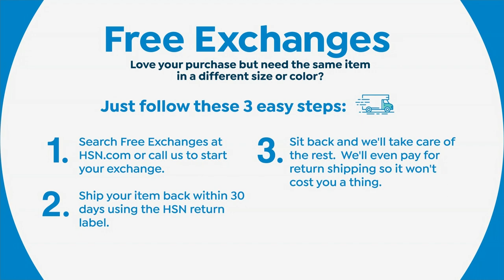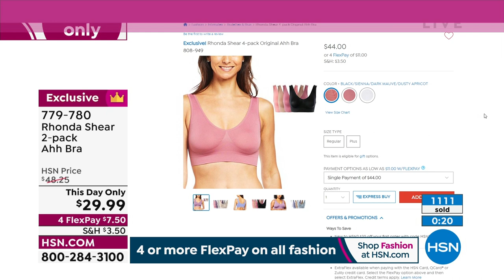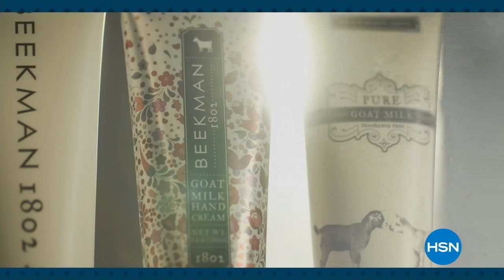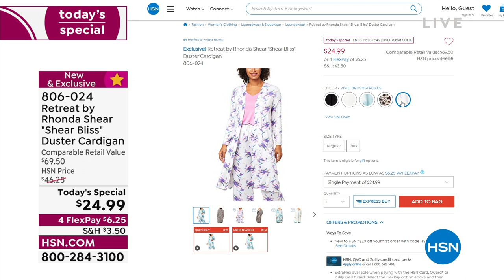HSN | Rhonda Shear Intimates & Loungewear 08.31.2022 - 08 PM